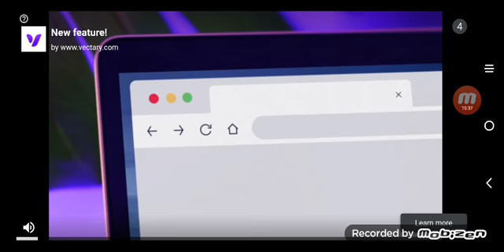Започвам последното приключение на пещерняка в Jungle Adventures 3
Ако искате още епизоди на тази игра харесайте видеото с един палец на горе 👍 и се абонирайте 🔥 за канала няма да съжалявате